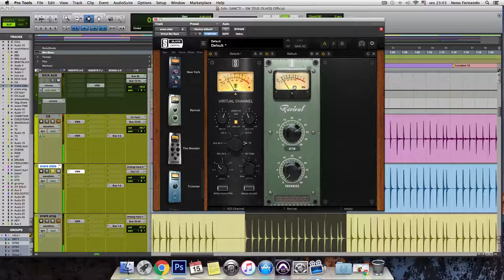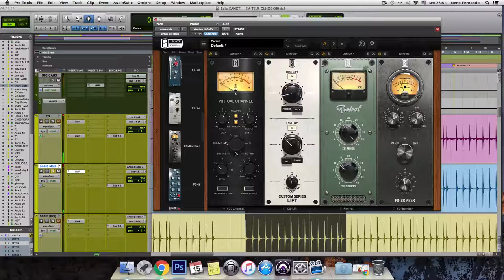Slate Digital - FG Bomber on snare drums.